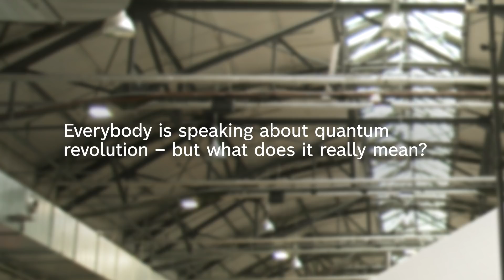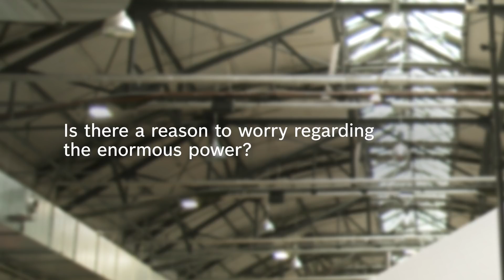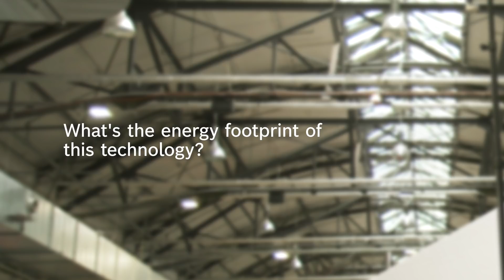Thought leaders in dialogue: Dr. Shohini Ghose, professor of quantum physics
Quantum computers are revolutionizing computers and are paving the way for innovations – for example, in medicine and the Internet of Things. Shohini Ghose explains what sets quantum computers apart.
Quantenrechner revolutionieren die Computertechnik und ebnen den Weg für Innovationen – beispielsweise in der Medizin und dem Internet der Dinge. Shohini Ghose erklärt, was die Quantencomputer so besonders macht.